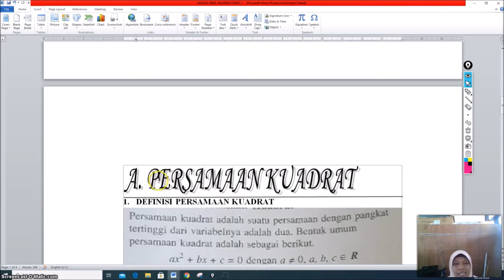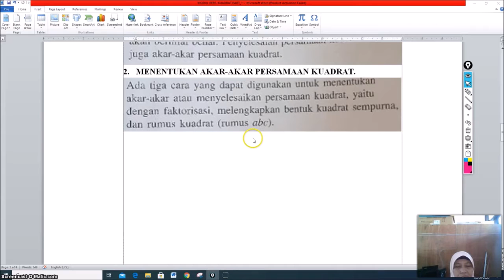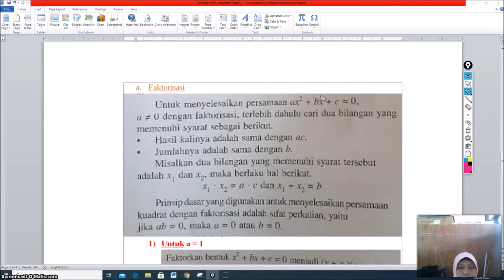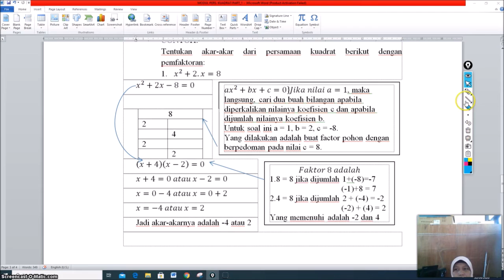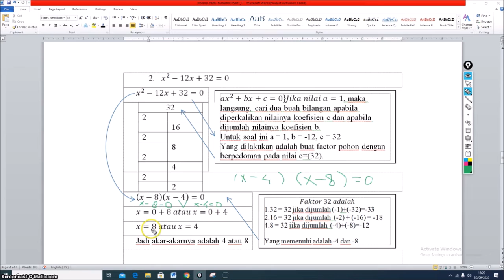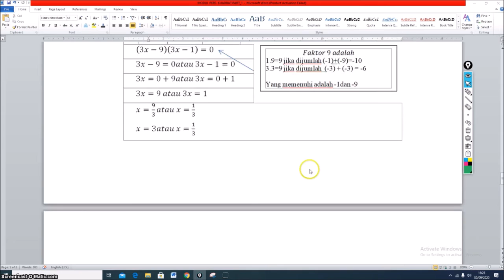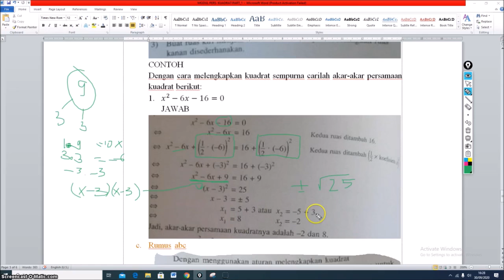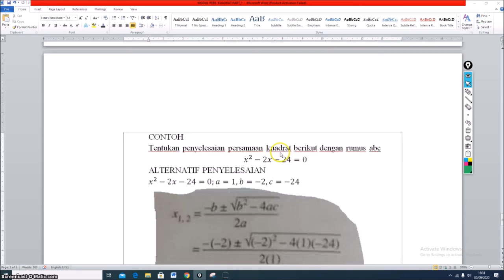PERS KUADRAT PART_1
SMAN 3 SOPPENG
Akar-Akar Persamaan Kuadrat
Semester Ganjil Kelas XI SMK
Kurikulum 2013